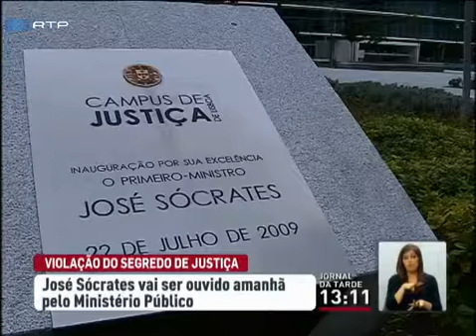José Sócrates ouvido segunda feira pelo Ministério Público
José Sócrates vai ser ouvido, amanhã, pelo Ministério Público. É um diligência que faz parte do inquérito relacionado com a violação do segredo de justiça no processo em que o antigo primeiro-ministro é arguido. A inquirição de Sócrates coincide com a data em que a medida de coação de prisão preventiva tem de ser reavaliada. .